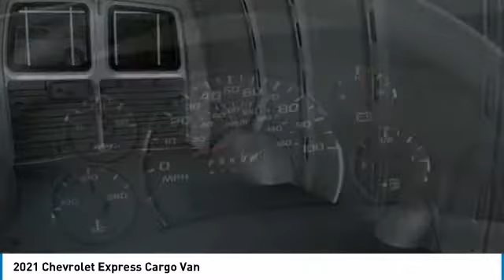2021 Chevrolet Express Cargo Van M1151790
2021 Chevrolet Express Cargo Van

Freeland Chevrolet
5333 Hickory Hollow Parkway

Recent Arrival! $3,000 off MSRP!brbrSummit White 2021 Chevrolet Express 2500 Work Van Cargo RWD 6.6L V8 6-Speed Automatic HD with Electronic Overdrive 3D Cargo Vanbrbr1 Year of OnStar Vehicle Insights Service, 150 Amp Alternator, 16 x 6.5 Steel Wheels, 2 Speakers, 3.42 Rear Axle Ratio, 4-Wheel Disc Brakes, ABS brakes, Air Conditioning, AM/FM radio, AM/FM Stereo w/MP3 Player, Bluetooth For Phone, Communications Package, Cruise Control, Delay-off headlights, Driver & Front Passenger High-Back Bucket Seats, Driver & Front Passenger Vinyl Visors, Driver Convenience Package, Driver door bin, Driver's Seat Mounted Armrest, Dual front impact airbags, Dual front side impact airbags, Electronic Stability Control, Emergency communication system: OnStar and Chevrolet connected services capable, Fixed Rear Door Window Glass, Fixed Rear Side Door Window Glass, Front anti-roll bar, Front Bucket Seats, Front Reclining High-Back Bucket Seats, Front wheel independent suspension, Full-Length Black Rubberized-Vinyl Floor Covering, Fully automatic headlights, Leather-Wrapped Steering Wheel, Low tire pressure warning, Occupant sensing airbag, Overhead airbag, Passenger cancellable airbag, Passenger door bin, Passenger seat mounted armrest, Power steering, Power windows, Preferred Equipment Group 1WT, Rear & Side Cargo Door Glass, Rear Side Door Glass Window Security Bar, Remote Keyless Entry, Seat-Mounted & Roof-Rail Side-Impact Airbags, Single-Zone Manual Air Conditioning, SiriusXM Radio, Steering Wheel Mounted Audio Controls, Tachometer, Theft Alarm Notification, Tilt Steering Wheel, Traction control, Trip computer, USB Port, Variably intermittent wipers, Vinyl Seat Trim, Voltmeter.brbrWe will beat any Middle Tennessee dealer's price on new Chevrolet's.brbrOne Low Price ! Great Selection ! Find Your New Road ! ***    Sale price does not include tax, tag, or other fees ***$3000 - Chevrolet Consumer Cash Program. Exp. 05/03/2021